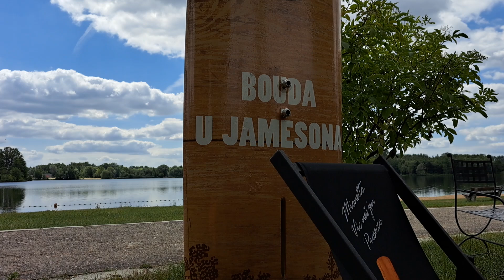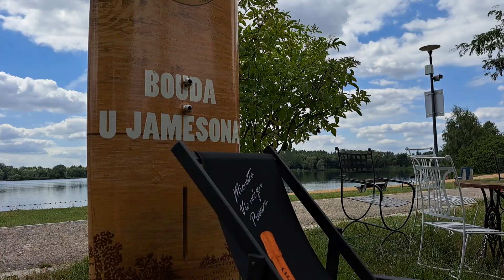Plovárna bar - Bouda u Jamesona alias copak to asi Lenička pije za kapičky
Poděbrady, 29001 Poděbrady, Česko

Provoz občerstvení s venkovním posezením a dětským koutkem. Nabízíme teplé i studené nápoje a různé druhy mražených výrobků.